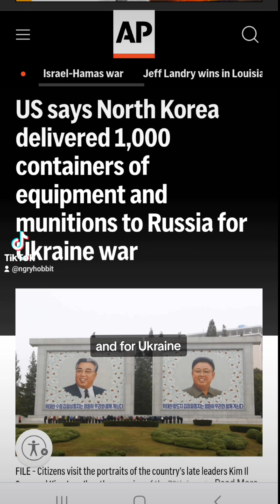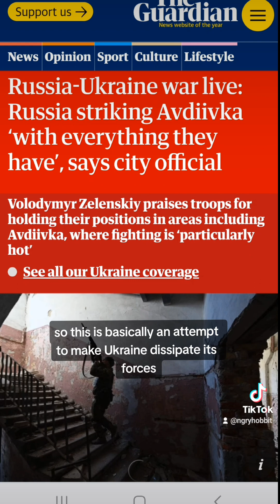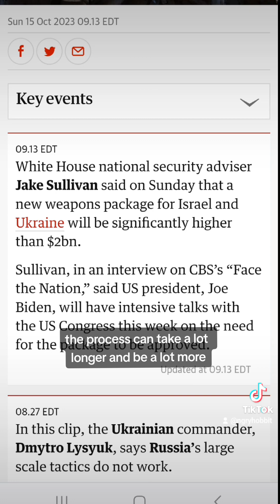Update on Ukraine: Korea sends 1,000 cases of supplies to Russia,Russian troops pushed from Avdiivka